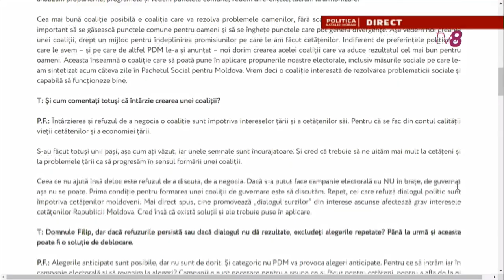POLITICA NATALIEI MORARI / Mai Sandu / Dezoligarhizarea în 2 pași